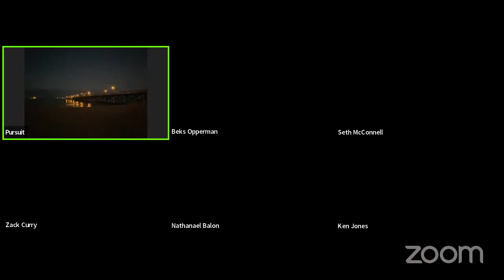PURSUIT90 - Week 3 Day 1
PURSUIT90 WOD & QOD
10min Performance Breathing
15min Dynamic Stretch

Complex 1: AMRAP 7 mins
     10 Back squats
     10 curls (Alt. Push-ups)
     10 Overhead Press (Alt. Jumping Jacks)
     10 Bent over rows (Alt. Broad jumps)
2 min break
Complex 2: AMRAP 7 mins
     10 hang cleans (Alt. Star Jacks)
     20 Russian Twists
     10 single leg deadlift (5ea leg)
     20 hollow rocks

QOD:
In Chapter 1 of Shortcuts, the author, Bob Hasson highlights some "gaps" in our cultural moment in how some approach their life and work. Gaps like:
1. Not feeling passionate about work.
2. Ought to achieve dream job at an accelerated pace.
3. Imbalance between faith and work.
4. Expect a job or boss to provide a sense of identity, purpose, and significance.
* see pg 7 & 8
Can you relate to any of these gaps? Or have you struggled with any of these gaps in the past?  Please share.   In-Person & Livestream Beach Workout For Men

PURSUIT – a community of men pursuing a life of physical, mental, and spiritual health together—a place where God intersects with your whole being!

WORKOUTS Every Mon, Wed, Fri. 6 to 7 am PST
Or on demand!

Performance Breathing: (0:00)
Dynamic Stretching: (13:25)
WOD: (24:16)
QOD: (53:13)